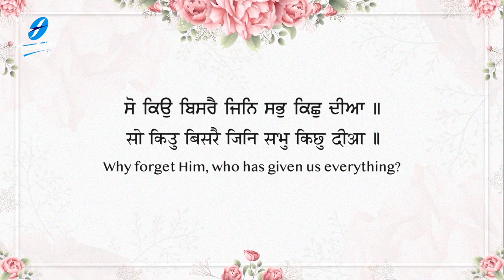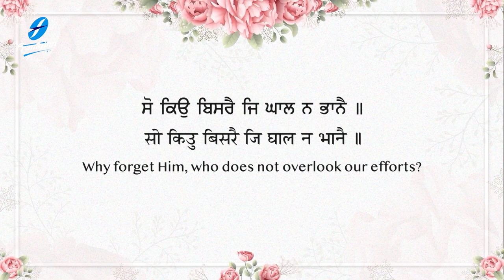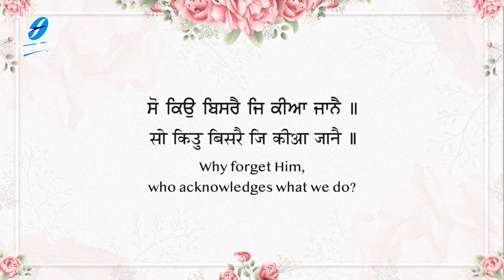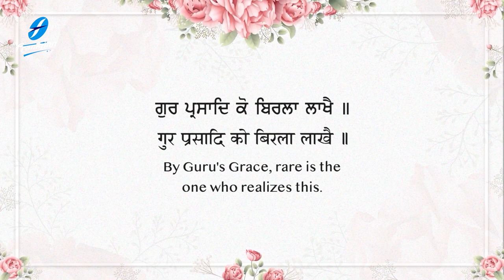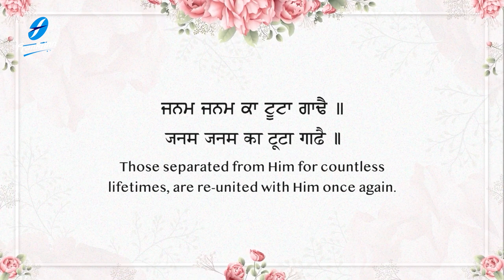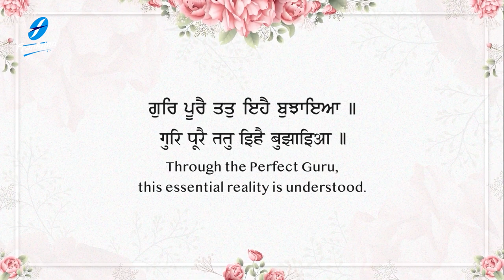So Kyon Bisre | New Shabad Gurbani Kirtan 2023 | Bhai Harbaksh Singh Ji Hazoori Ragi Sri Amritsar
New Shabad Kirtan Gurbani 2023 - So Kyo Bisre - New Shabad Gurbani Kirtan 2023 - Latest Shabads - Waheguru Simran - Hazoori Ragi Sri Darbar Sahib Amritsar Live - Satnam Waheguru

Credits:
Shabad: So Kyon Bisre
Voice and Composition: Bhai Harbaksh Singh Ji (Hazuri Ragi , Amritsar)
Video: Fakira Productions
A&R / Project Manager: Ajit Pal Singh (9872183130 / 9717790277)
Creative Consultant: Harpreet Singh
Label: Frankfinn Devotional